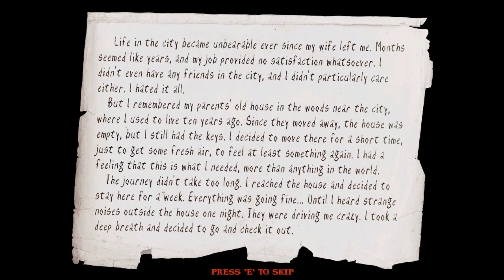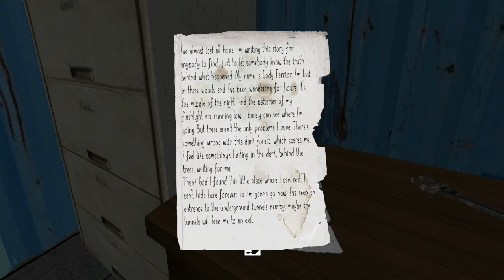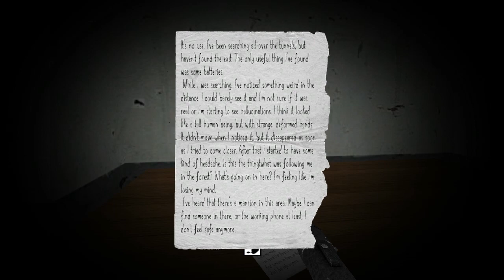Slender's Woods - Story Mode Part 1 - Let's Play Gameplay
Slender's Woods is a short horror game which is highly inspired by the famous Slender game by Parsec Productions. Like the original, it takes place in the woods (A forest is Slender man's homeland after all), but the area is different. The game is made on EDuke32, an enhanced version of the classic Build engine. The development started a month after the original Slender game came out. One of the main reasons this game was made is to show a different atmosphere and gameplay done with the Slender man character. The goal is not to collect a certain amount of objects to win like in the most Slender tributes/clones. This game is more about storytelling and puzzle solving.

Credits:
Zykov Eddy - Lead developer
SpyrotheFox - Artist
Aseptic Void - Composer
Tea Monster - Flashlight and Slender man models
Special thanks:
James Stanfield, Hendricks266, Dmitry Grigoryev, Nikolas, CrematorWii, Mister Sinister, Mblackwell, Micky C, Shadow Hunter
Thanks to Agent Parsec for making an inspirational game

Slender's Woods Gameplay
Slender's Woods Let's Play
Slender's Woods Walkthrough
Slender's Woods Playthrough